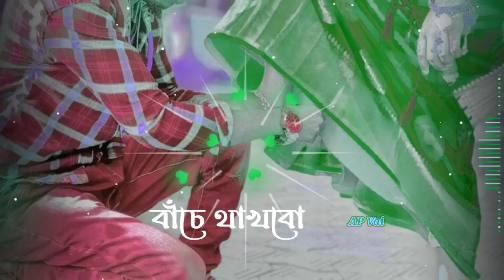🥀Bewafa song 💔 Black screen lyrics status video 💔Purulia whatsapp status video AP Vai💞